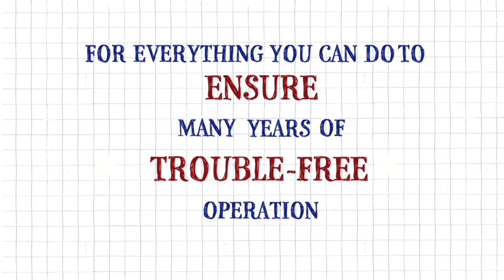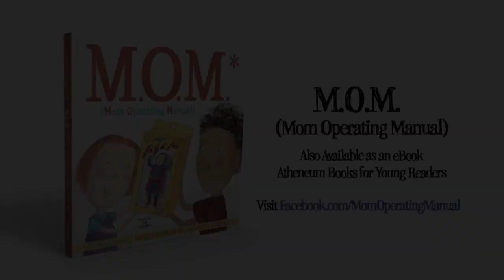M.O.M.S: A Brief Overview - Book Trailer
Moms are the most advanced human models on the planet. This indispensable and hilarious guide arms kids (and dads) with the knowledge they need to avoid the most precarious mother-related situations, but were afraid to ask about.